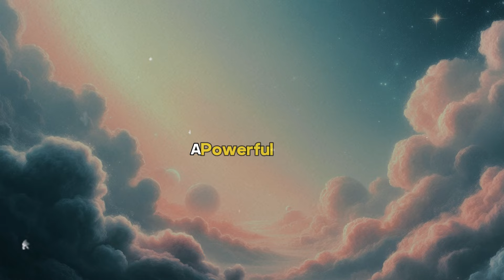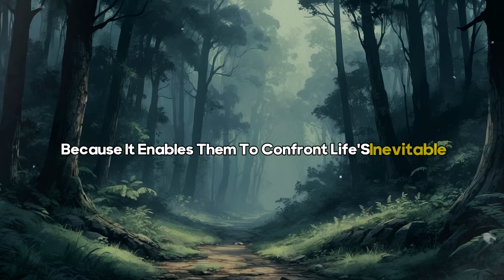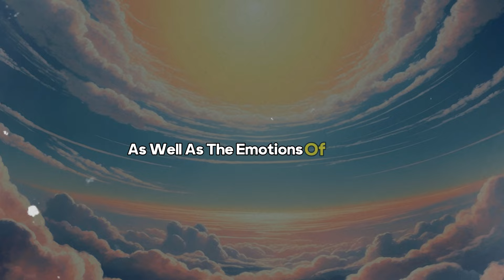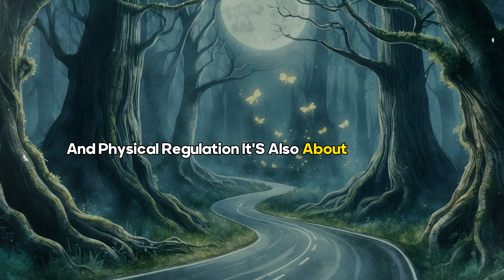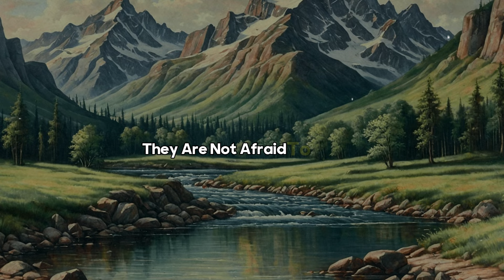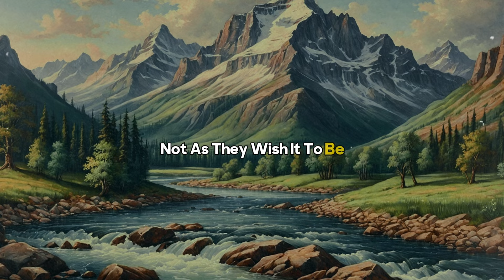When you see someone always calm - Stoicism - Lone Wolf Motivation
The power of staying calm in chaos through Stoicism. Whether you're a lone wolf seeking motivation or someone striving for inner peace, this video explores how to harness mental fortitude and resilience. Learn to master your emotions, embrace Stoic principles, and remain unshakable in life's challenges.

Don't forget to show some love
by sending Super Thanks,

🐺 BECOME A MEMBER Of Park.🐺
✅ Support: this channel.

Stoicism, calm mindset, lone wolf motivation, mental fortitude, inner peace, resilience, emotional control.